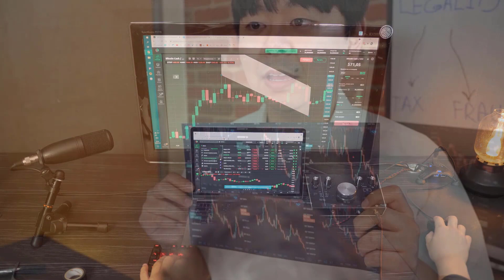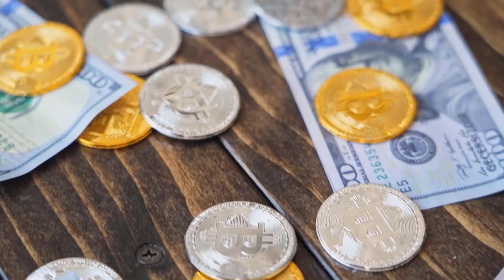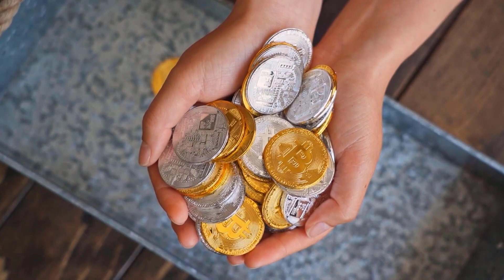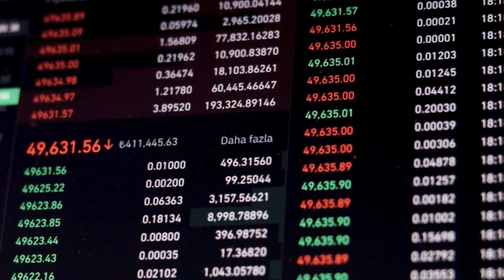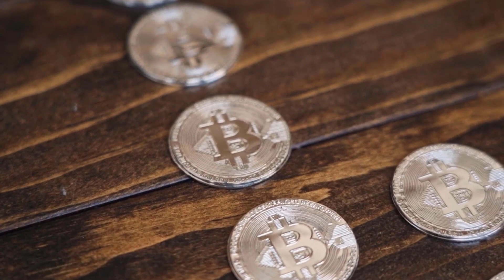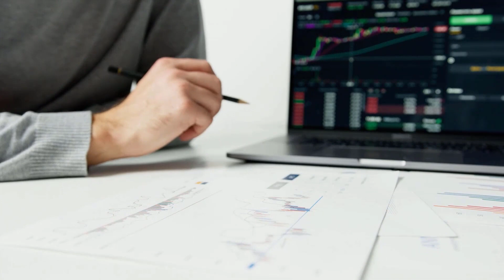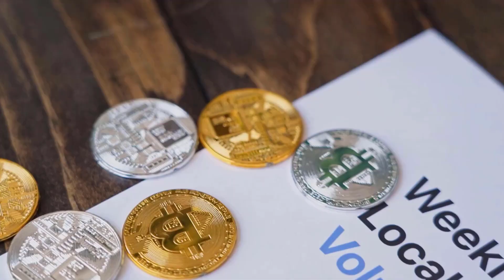ETH PRICE WILL X9000 HERE'S WHY AND WHEN - ETHEREUM PRICE PREDICTION 2023 & 2024 & 2025